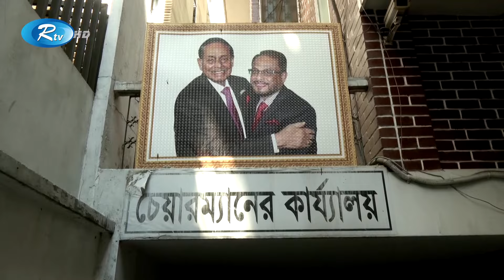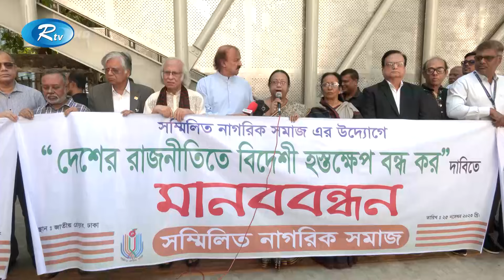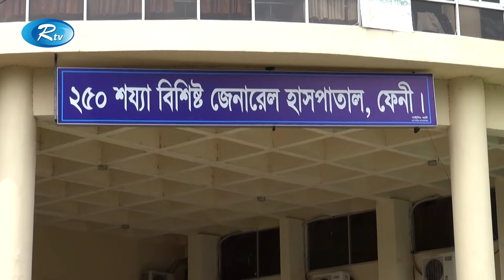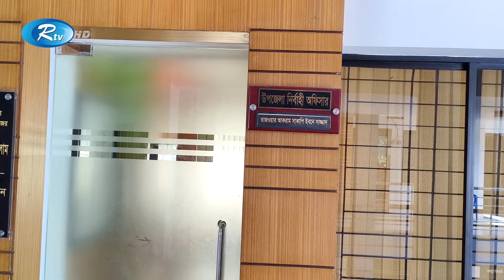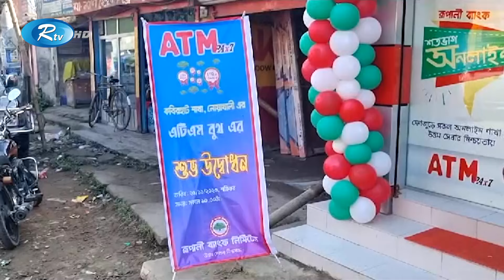Rtv Dupurer Songbad | দুপুরের সংবাদ | ২৫ নভেম্বর, ২০২৩ | Rtv News